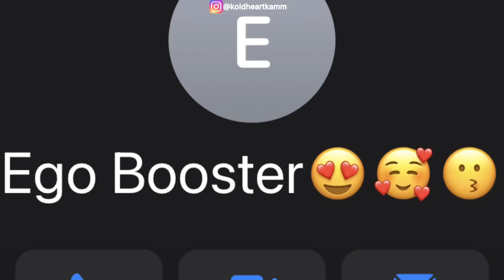What To Do When You Get Left On Delivered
Koldheartkam
what to do if they leave you on read,how to get them to respond,how to text girls,how to get her to like me,text message game,how to slide in the DMs,best pickup lines to use